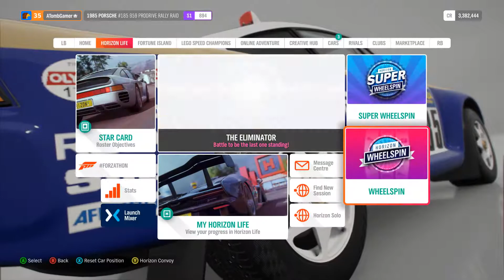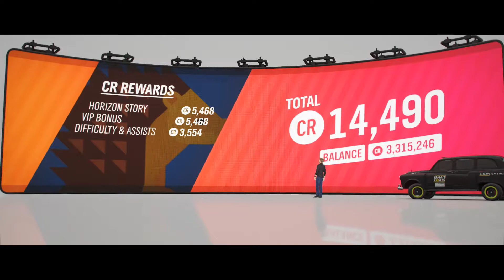Forza Horizon 4 PC - Part 8 - Isha's Taxis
Hi guys, in this episode we become a business partner with Isha in her taxi business and drive our first fares to various parts of the Horizon festival. I hope you enjoy it.